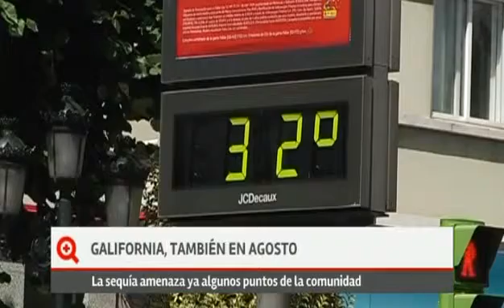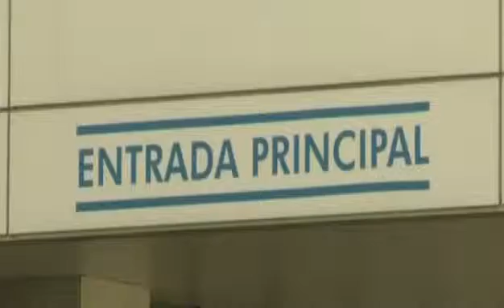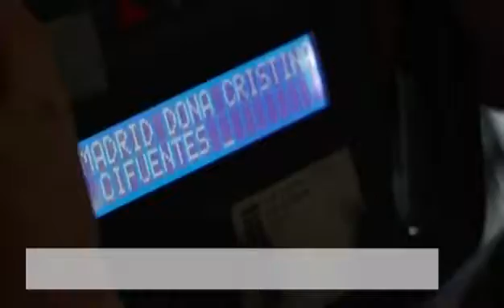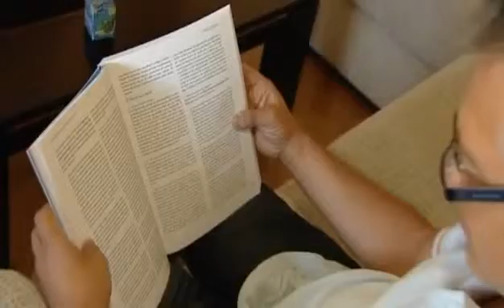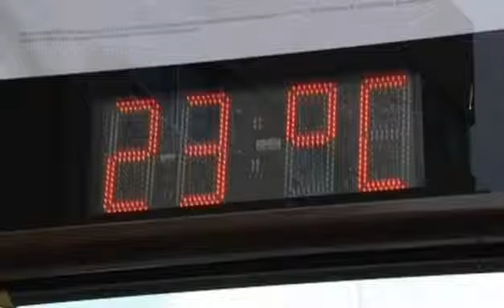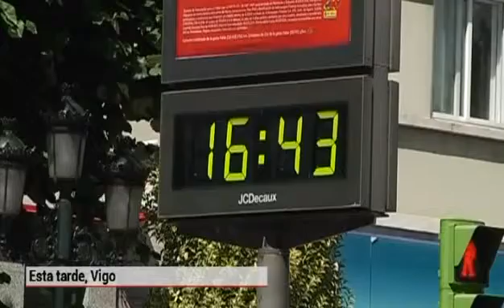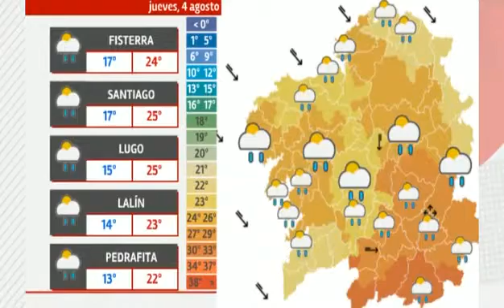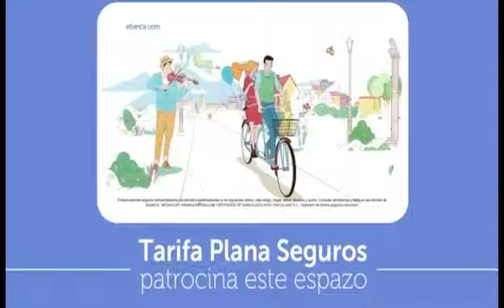«Más que contar» (parte1-03/08/16)